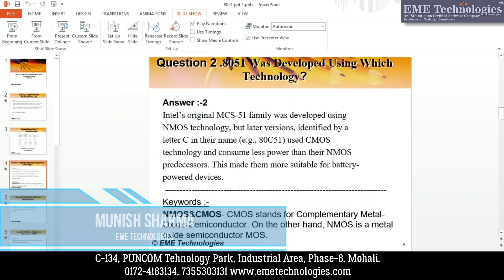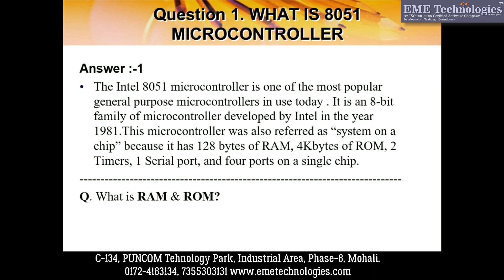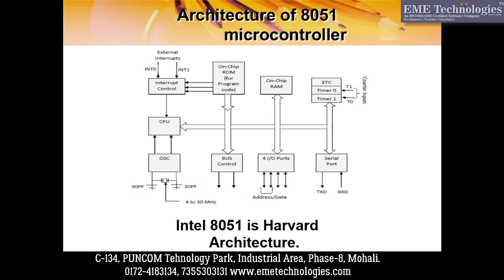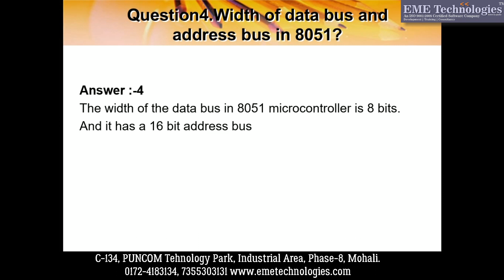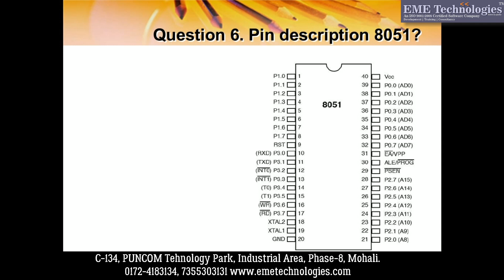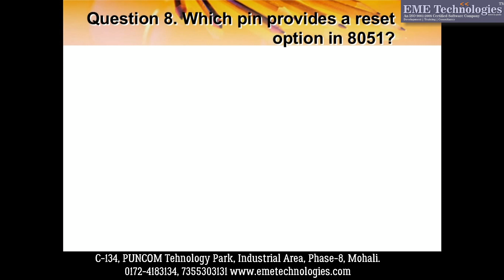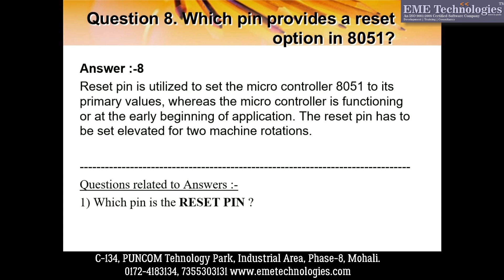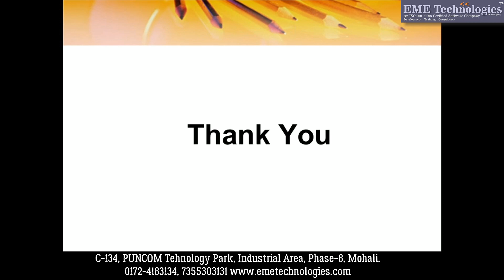Top 10 Interview Questions on 8051 Microcontroller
Interview Questions from Embedded Systems, Microprocessor, Microcontrollers | 10 Interview Questions on 8051 Microcontroller | 8051 Microcontroller Interview Questions